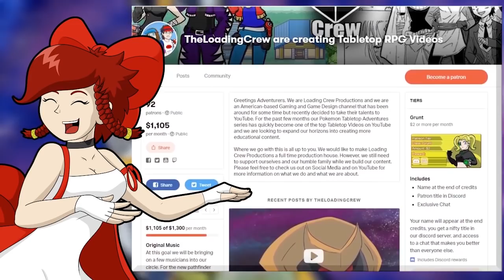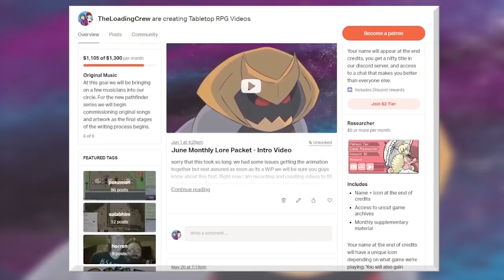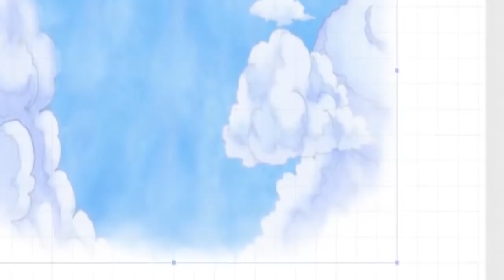Charizard BURST | Pokemon D&D: Road to Victory - Episode 3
Our heroes discover Mr Noice isn't as NOICE as he once claimed! What nafarious deeds does he have planned?! Also, IS THAT A BURST CHARIZARD LAVI?! OMG!!

Thank you to our players!

TheLoadingCrew aka GM stuart, alaina prana, xthedarkone, Lady_nanaki, and Megami33 of Team four Star play the fanmade Pokemon Tabletop RPG as Team Fresh Floof.

This video is a fan made story. TheLoadingCrew and friends have no association with Nintendo in any capacity. Please support the Official Releases by buying Pokemon Sword and Pokemon Shield.